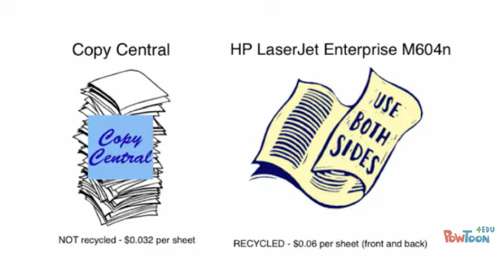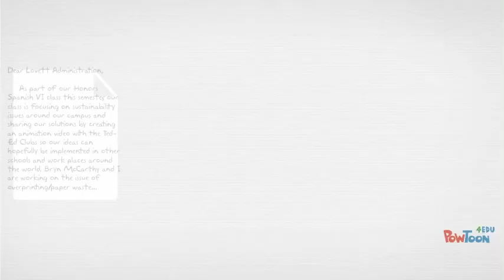Lovett's Ted Ed Club: Paper Consumption (Spanish)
The Lovett School's TedEd 2015 Sustainability Project: Paper Consumption-- Created using PowToon -- Free sign up -- Create animated videos and animated presentations for free.  PowToon is a free tool that allows you to develop cool animated clips and animated presentations for your website, office meeting, sales pitch, nonprofit fundraiser, product launch, video resume, or anything else you could use an animated explainer video. PowToon's animation templates help you create animated presentations and animated explainer videos from scratch.  Anyone can produce awesome animations quickly with PowToon, without the cost or hassle other professional animation services require.